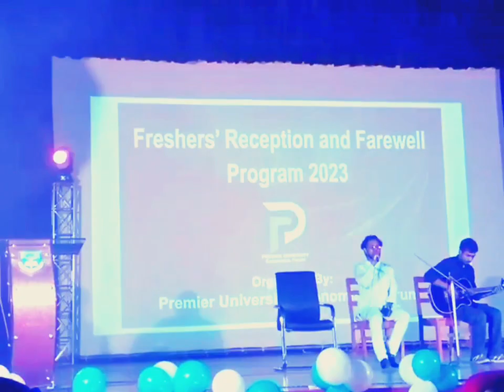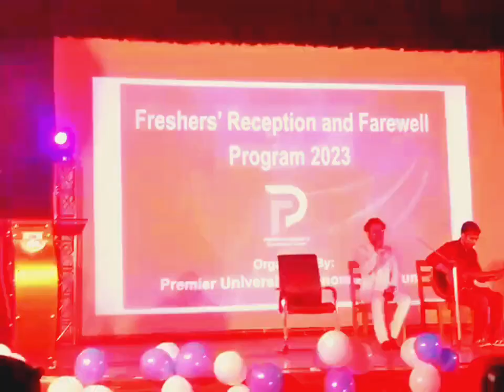Jodi kere nite bolo kobitar........... Singer: Iftekhar ifty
Freshers' Reception & Farewell program 2023
premier university , chattagram